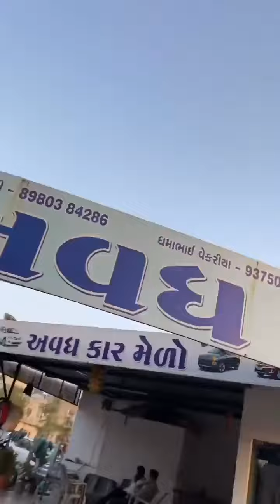સુરતમાં સીમાડા નાકા, બ્રિજ નીચે, રોજબરોજ 10 થી 20 ના કાફલામાં ઉભા રહી પોલીસ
સુરતમાં સીમાડા નાકા, બ્રિજ નીચે, રોજબરોજ 10 થી 20 ના કાફલામાં ઉભા રહી પોલીસ, દંડ ના નામે સામાન્ય ગરીબ લોકો પાસેથી પૈસા વસુલ કરે છે. આવી જ રીતે તારીખ 08/03/2020 ના રોજ સાંજના 6:23 કલાકે એક વ્યક્તિ એફ.ઓ. પી. માં છુ એવું જણાવી કાયદા વિરુદ્ધ, યુનિફોર્મ વિના, પોલીસ ની સાથે ઉભા રહી લોકો ને હાનિ થાઈ તે રીતે લોકોને પકડી રહ્યો હતો. જેની ફરિયાદ ત્યાંજ ચોકીમાં રહેલા પી. એસ. આઈ. ને કરતા તેમને ભૂલ સ્વીકારી, હવે તે રીતે યુનિફોર્મ વિના ઉભા નહીં રહેવા દઈએ એમ જણાવ્યું હતું. અને તેમની ભૂલ છુપાવા વારંવાર વિડિઓ ડિલીટ કરવા જણાવ્યું હતું. પરંતુ જાણીજોઈને કરેલી ભૂલ લોકોના સામે લાવવી તે મારુ કામ છે. વધુમાં કાયદા વિરુદ્ધ નું કામ ચલાવી લેવામાં તો ના જ આવે. તે પોલીસ પણ કેમ ના હોય.

શરૂવાત માં તો તેમને અમારો અવાજ દબાવી, અમે કોઈ ગુન્હો કરતા હોય તેવું વર્તન અમારી સાથે કરેલું. કલમ -130 મોટર વિહિકલ એક્ટ મુજબ પોલીસ યુનિફોર્મ માં જ કોઈ વ્યક્તિનું વાહન ઉભું રખાવી અને લાઇસન્સ માંગી શકે. હવે અહિયાંતો કાયદાનું પાલન ના નામે દંડ વસુલ કરનારાઓ જ કાયદાઓ નું પાલન નથી કરતા.